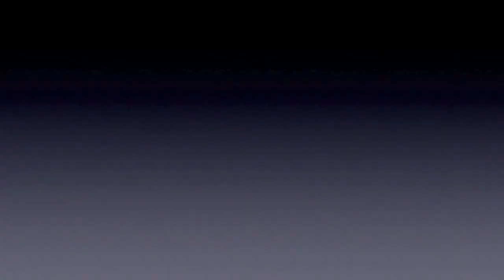How to do Sankyo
Class nights : Mune -Dori- Ikkyo
with Jon Stokoe
cua 2017
facebook   Aikido info 2017